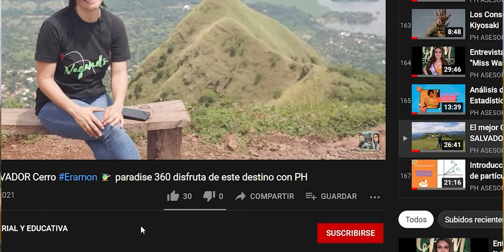EL SALVADOR TURISMO: Puente Lempa-Nueva Concepción!!!!!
Vagando por el puente Lempa, ubicado a 12.5 km de NuevaConcepción. historia arte cultura nature & aventura, un lugar Impresionante!!! ElSalvador travel blogger vlog El Salvador